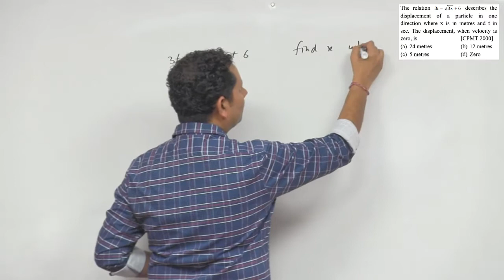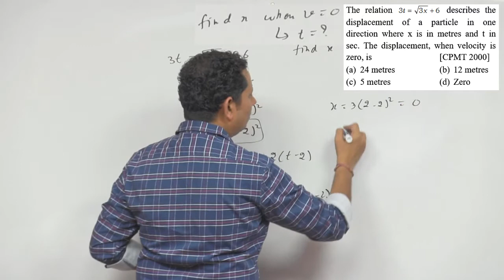The relation describes the displacement of a particle in one direction where x is in meters and t in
The relation describes the displacement of a particle in one direction where x is in meters and t in sec. The displacement, when velocity is zero, is